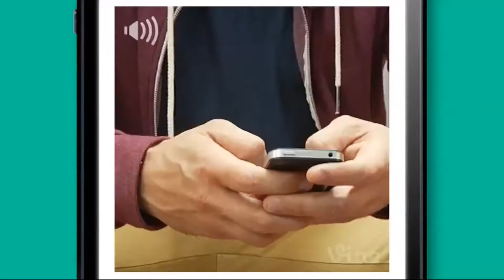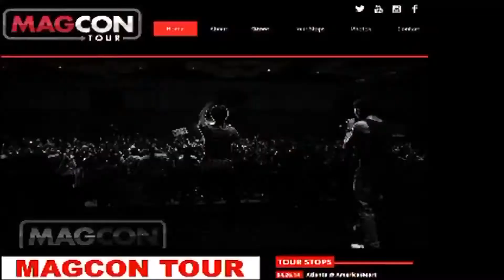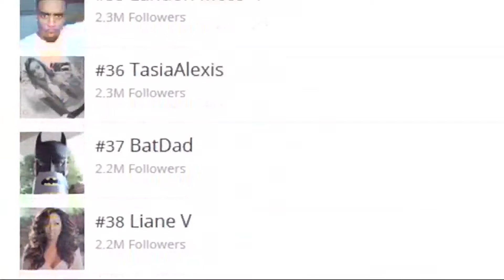Vine Stars I The Feed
The Feed's Andy Park looks at the new stars of video app Vine.